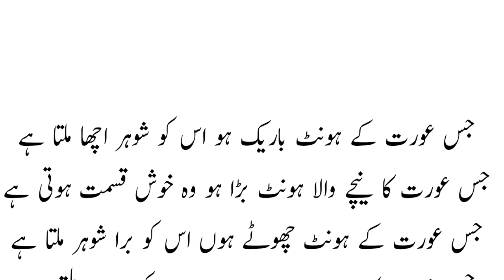Aurat ki Pahchan 2023 video#viral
Aurat ki Pahchan 2023 New video#viral

Aurat ki sharmgah ko chumna jaiz hai ki nahi
aurat ki sharmgah ko chumna in urdu
aurat ki sharmgah ko chatna in islam hindi
aurat ki sharmgah ko chatna gunah hai ya nahi